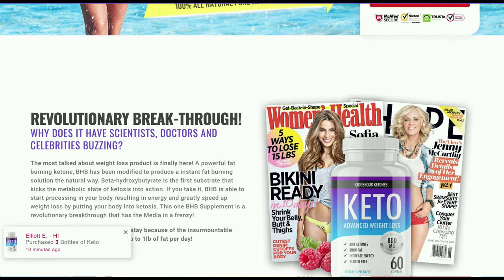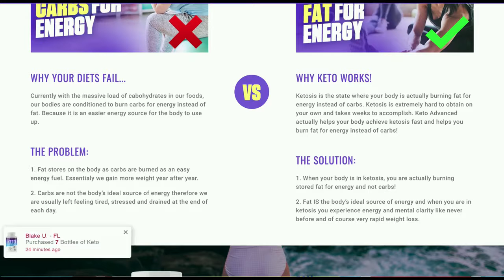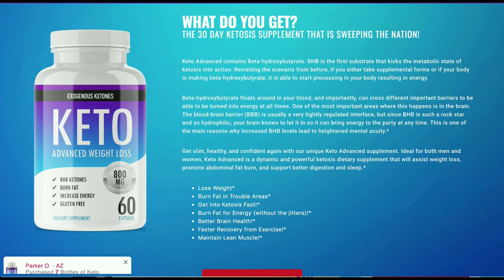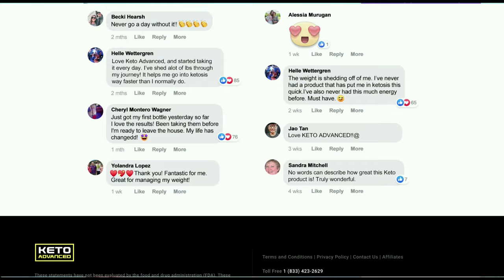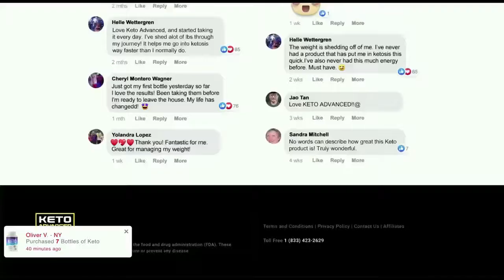Keto Advanced Review 2020 - SCAM OR LEGIT? Shark Tank Keto Pills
Advanced Keto reviews are all over the internet. Trust our review! You may have also heard shark tank keto reviews on the internet. Keto shark tank episodes are on the internet... IS IT A SCAM OR LEGIT?

Find out by watching our video keto review

This is a substance the body naturally makes, so there is nothing synthetic or harmful about it. It’s the same substance that kickstarts the process of ketosis, burning off fat quickly and effectively.

The results with this particular supplement that uses BHB are quite significant. There are reports that people regularly lose a pound of fat every day.

These tend to be people who are exercising and dieting as well, but the benefit of using Advanced Keto (Keto Advanced) is that it can boost the effects of weight loss that dieting and exercise produce. It is ideal for people who have plateaued in their weight loss and are having trouble losing any more weight.

Keto diet pills from shark tank - Click here for an incredibly powerful fat burner! This revolutionary compound makes your body burn fat for fuel!

Most people have heard about the popularity of keto diet pills by now, but many people wonder, are keto diet pills effective? This review will answer exactly that!

Keto Diet Pills From Shark Tank (My Review!) | Keto Diet Pills Review

Revolutionary Break-through!
Why does it have Scientists, Doctors and Celebrities Buzzing?

The most talked about weight loss product is finally here! A powerful fat burning ketone, BHB has been modified to produce a instant fat burning solution the natural way. Beta-hydroxybutyrate is the first substrate that kicks the metabolic state of ketosis into action. If you take it, BHB is able to start processing in your body resulting in energy and greatly speed up weight loss by putting your body into ketosis. This one BHB Supplement is a revolutionary breakthrough that has the Media in a frenzy!

Purefit KETO with BHB is here to stay because of the unsurmountable success people are having losing up to 1lb of fat per day!
WHY YOUR DIETS FAIL:
Currently with the massive load of cabohydrates in our foods, our bodies are conditioned to burn carbs for energy instead of fat. Because it is an easier energy source for the body to use up.

The Problem

1. Fat stores on the body as carbs are burned as an easy energy fuel. Essentialy we gain more weight year after year.

2. Carbs are not the body’s ideal source of energy therefore we are usually left feeling tired, stressed and drained at the end of each day.
WHY KETO WORKS!
Ketosis is the state where your body is actually burning fat for energy instead of carbs. Ketosis is extremely hard to obtain on your own and takes weeks to accomplish. Purefit KETO actually helps your body achieve ketosis fast and helps you burn fat for energy instead of carbs!

The Solution:

1. When your body is in ketosis, you are actually burning stored fat for energy and not carbs!

2. Fat IS the body’s ideal source of energy and when you are in ketosis you experience energy and mental clarity like never before and of course very rapid weight loss.

KETO Advanced Energy Ketones
Puts your body in Ketosis!
KETO Advanced contains Beta-hydroxybutyrate. BHB is the first substrate that kicks the metabolic state of ketosis into action. Revisiting the scenario from before, if you either take supplemental forms or if your body is making beta-hydroxybutyrate, it is able to start processing in your body resulting in energy.

Beta-hydroxybutyrate floats around in your blood, and importantly, can cross different important barriers to be able to be turned into energy at all times. One of the most important areas where this happens is in the brain. The blood-brain barrier (BBB) is usually a very tightly regulated interface, but since BHB is such a rock star and so hydrophilic, your brain knows to let it in so it can bring energy to the party at any time. This is one of the main reasons why increased BHB levels lead to heightened mental acuity.*

Get slim, healthy, and confident again with our unique KETO Advanced supplement. Ideal for both men and women, KETO Advanced is a dynamic and powerful ketosis dietary supplement that will assist weight loss, promote abdominal fat burn, and support better digestion and sleep.*

Lose Weight*
Burn Fat in Trouble Areas*
Get into Ketosis Fast!*
Burn Fat for Energy (without the jitters)!*
Better Brain Health!*
Faster Recovery from Exercise!*
Maintain Lean Muscle!*